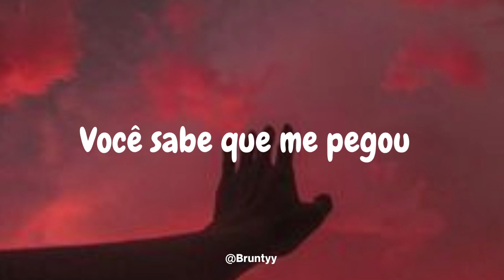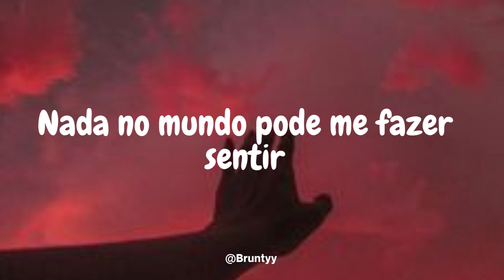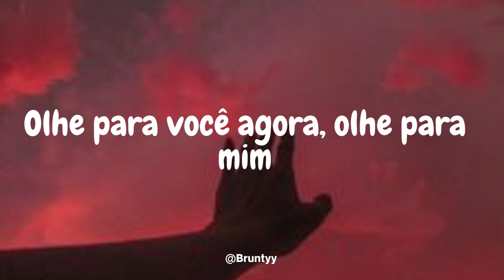Jennie - You & Me (Tradução/Legendado) PT-BR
Ain't nobody gonna have your back

Makes me feel alright, I'm just saying so

Nothing like your last one
You look better on me, that's fashion
Won't block your shot, lights, camera, action